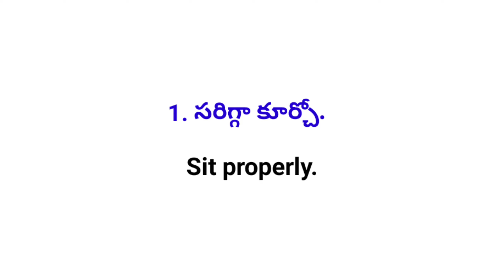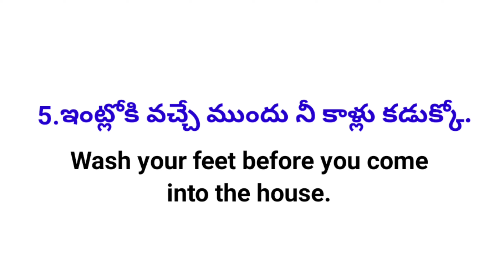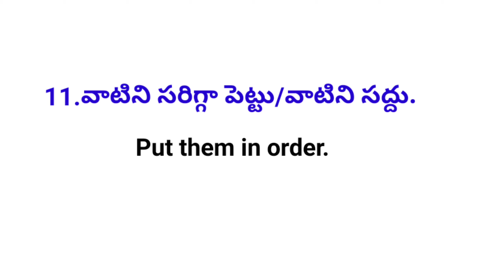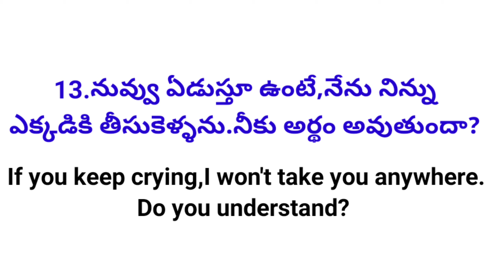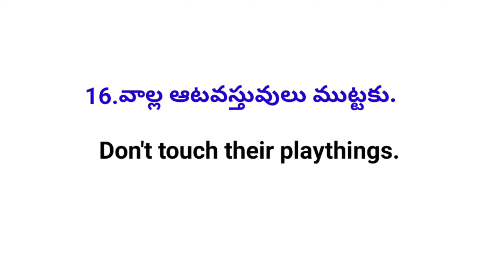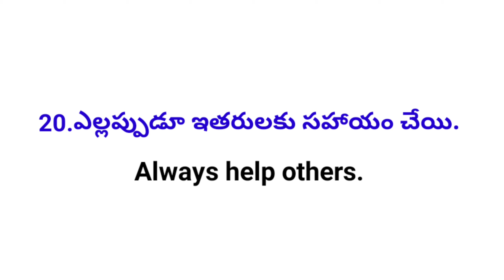How to Speak English With Kids |Lesson#152| Spoken English at Home | Daily Use Small Sentences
How to Speak English With Kids | Spoken English at Home | Daily Use Small Sentences

100 Daily Use English Sentences

50 Daily Use English Sentences

100 Daily Use English Sentences

50 Daily Use English Sentences

7 Common Grammar Mistakes English Learners Make

Prepositions

Conjunctions

TENSES

Auxiliary Verbs

Inchoative Verbs

Factitive Verbs

Causative Verbs

Perfect Participle

Past Participle

Present Participle

Gerunds

Bare Infinitive

Infinitives